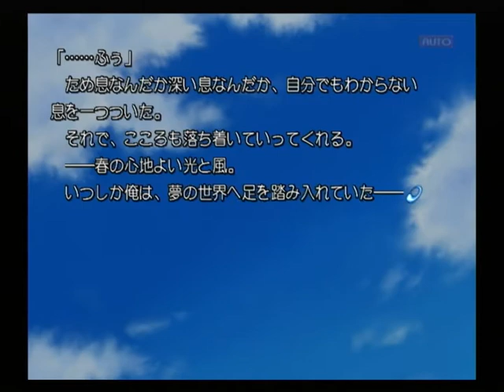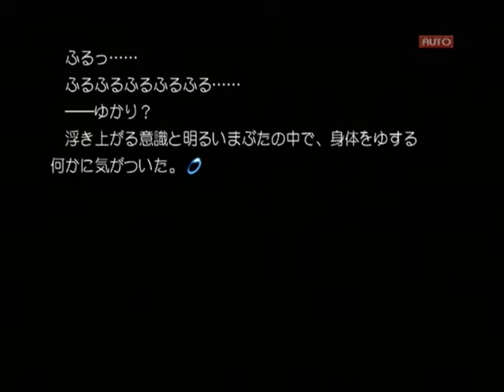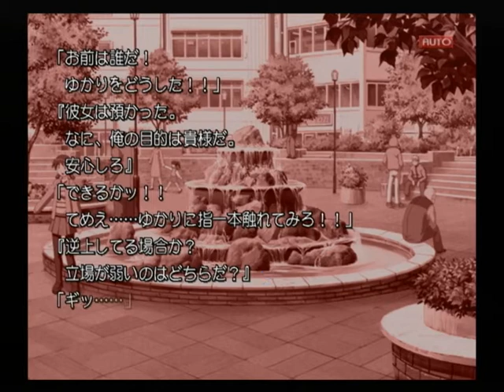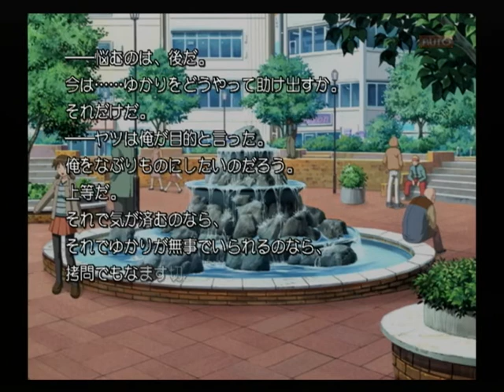【PS2】Routes PE ベストエンド Part３０ ゆかり編 ～あの人は用意が悪いですよ 【スタートオンゲームズ】【スタゲー】【JAPAGE】